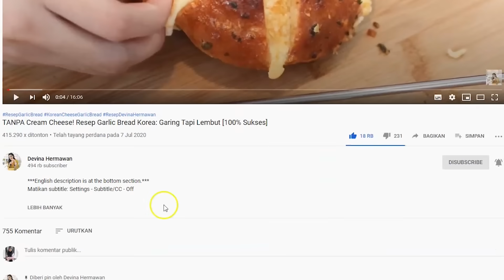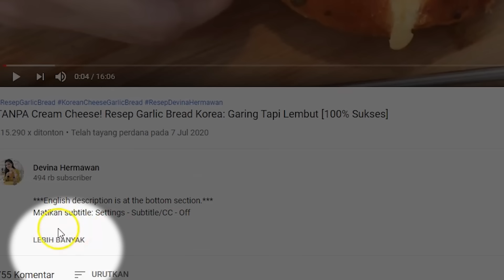Resep Whip Cream! [Tanpa SP, Tanpa Mixer, 100% Sukses]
00:00 : intro
01:03 : persiapan bahan (prepping the ingredients)
01:42 : mulai membuat whipped cream (start making the whipped cream)
03:04 : whipped cream siap digunakan (whipped cream is ready to use)

[INDONESIAN]
Resep Whipped Cream. Whipped cream atau krim kocok merupakan salah satu krim yang mempunyai kadar lemak susu tinggi. Terdapat 3 bentuk whipped cream yang biasa dijual di pasaran yaitu berbentuk bubuk, cair, dan siap pakai. Kali ini aku mau share cara membuat whipped cream dengan krimer. Bisa digunakan untuk hiasan kue dan minuman.

Resep Whipped Cream Krimer (untuk 1 bowl)

Bahan:
150 gr krimer
75 gr air dingin
30 gr gula halus
10 sdm air perasan lemon

Langkah:
1. Campurkan krimer, gula halus, dan air dingin aduk hingga rata
2. Masukkan air perasan lemon perlahan hingga mengental, lalu kocok menggunakan balloon whisk hingga kaku
3. Whipped Cream siap digunakan

[ENGLISH]
NO Mixer, in Just ONE Minute! Whipped Cream Recipe [100% Success]

Whipped cream is one of the creams that have a high milk fat content. There are 3 types of whipped cream normally available in the market: powder, liquid, and spray. This time, I’m sharing how you can make whipped cream using creamer. You can use this to decorate cakes or drinks.

Creamer Whipped Cream Recipe (yield: 1 bowl)

Ingredients:
150 g creamer
75 ml cold water
30 g powdered sugar
10 tbsp lemon juice

Steps:
1. Combine the creamer, powdered sugar, and cold water. Mix well.
2. Add the lemon juice slowly until the mix thickens, then mix with a balloon whisk until firm.
3. Whipped Cream is ready to use.